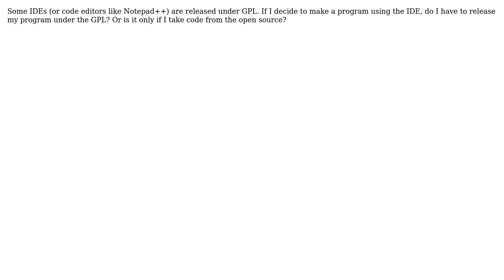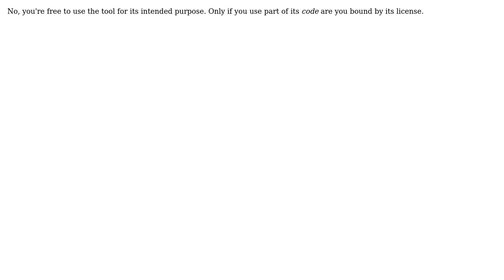Software Engineering: Open source IDEs released under GPL (2 Solutions!!)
Software Engineering: Open source IDEs released under GPL

With thanks & praise to God, and with thanks to the many people who have made this project possible! | Content (except music & images) licensed under CC BY-SA | Music | Images & others | With thanks to user TheLQ user Marlon user FigBug user Bill the Lizard and the Stack Exchange Network Trademarks are property of their respective owners. You are responsible for your own actions.